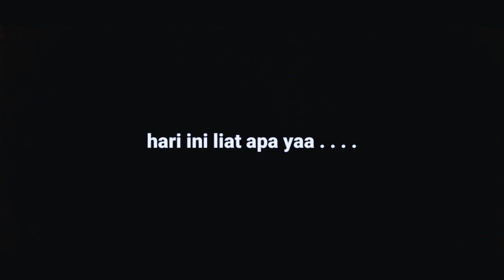Hunting Kereta Api Kamandaka dan Argo Lawu